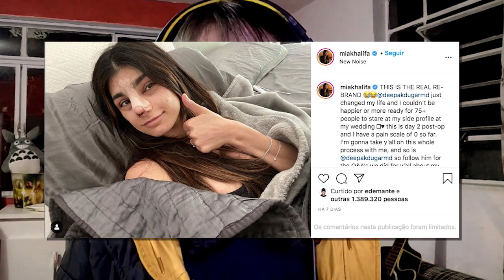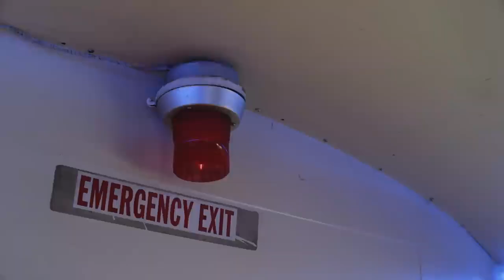VALE a PENA fazer filmes ADULTOS?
Será que ainda vale a pena trabalhar com a industria de filmes proibidos para menores?